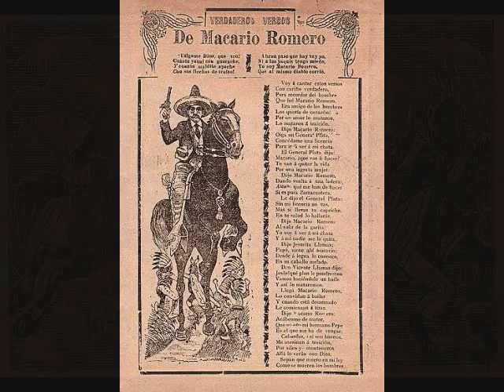Rafael Herrera Robinson y Leopoldo Picazo - Macario Romero (1905)